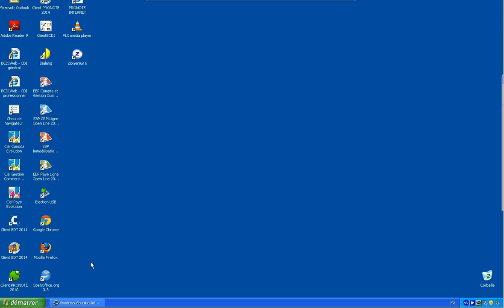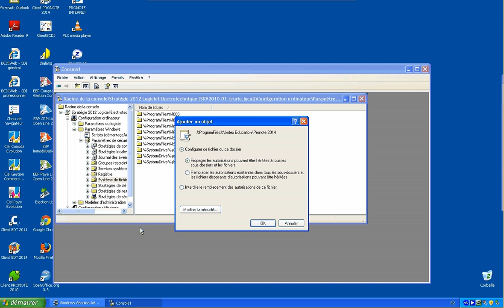Editer une GPO depuis windows XP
myeleec.fr